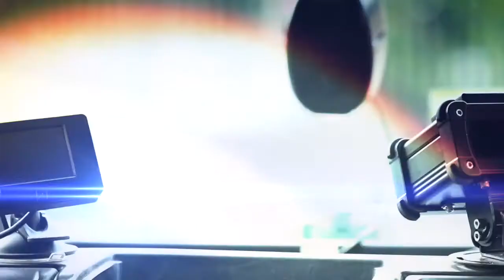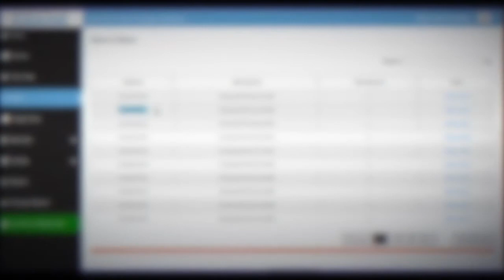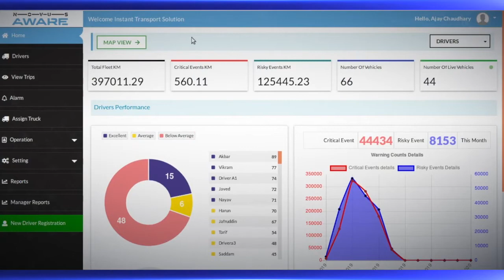The Hi-Tech Robotic Systemz- ADAS Solution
Discover the future of smarter and safer driving with The Hi-Tech Robotic Systemz
—your trusted partner in cutting-edge ADAS (Advanced Driver Assistance Systems) solutions.
From detailed explanations of ADAS systems to innovative solutions tailored for modern
cars, we provide state-of-the-art technology to enhance safety and convenience on the road.
Drive into the next generation of mobility with intelligent, reliable, and advanced solutions.

🚗 Smarter driving
🛡️ Safer journeys
🌟 Trusted technology